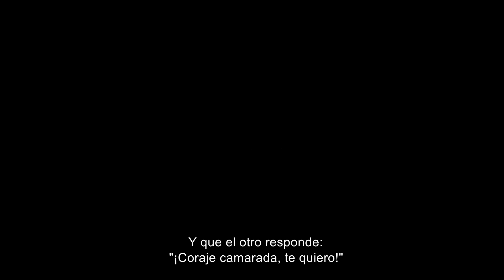Maria K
María k
Juan Francisco González
Chile - Francia / 2020 / 35’
 ESTRENO NACIONAL

El principio de un retrato es una fascinación. No hay duda de que cruzarse con Maria Koleva y entrar en el archivo de su casa provoca el deseo de filmarla. Una mujer entusiasta y testaruda, fiel a la causa socialista, que sabe articular bien el francés, que ha hecho decenas de películas ajenas a la industria, que se filmó interpelando a un fumador Serge Daney que hacía de sí mismo, que alberga en sus paredes una galería de curiosidades. Ella no es una persona que abra a cualquiera las puertas de su casa, pero el director tiene una ventaja, es chileno. Sin embargo, él no cuenta con que la mujer a quien va a retratar parece saber muy bien cómo debe ser retratada –no permitirá que la enmarquen en un plano americano, ni se va a sentar en un sofá a contemplar en silencio–. Además de ser el retrato de una mujer cautivadora, Maria K es el entrañable encuentro de dos deseos y una jovial tensión entre quien filma y quien es filmada.
Reseña: Juliana Arana

PREMIOS/ RECONOCIMIENTOS:
Cinéma du Réel 2020 – Premio del Público “Première Fenêtre”
FIDOCS 2020 – Mención especial del Jurado “Competencia Nacional”

Producción: Ateliers Varan | Fotografía: Juan Francisco González | Sonido: Abdelha Kass, Elsa Bailhache, Noémie Devely Dessiguier, Olivier Amour, Tomislav Jancar | Edición: Anne- Sophie Philibert |

Disponible del 26 de octubre al 1 de noviembre en la Sala virtual MIDBO para Colombia y Latinoamérica.